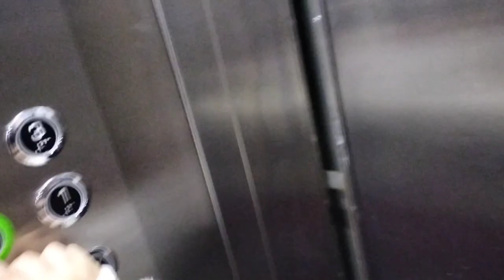OLDUDA BİTTİ MAŞALLAH.DAMAT OLUR İNŞALLAH 🤲